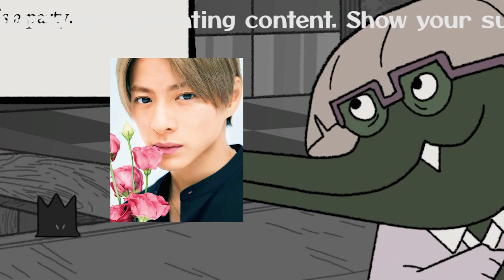【平野紫耀】平野紫耀、TOBE所属の秘密食事計画！美ボディへの驚きの一歩